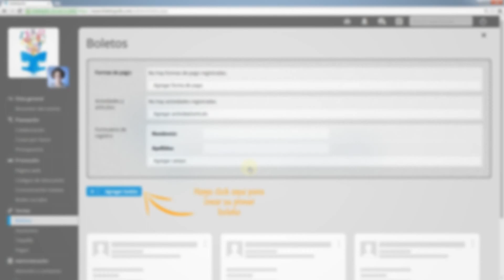Tutorial - Borrar forma de pago en un evento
Tutorial de cómo borrar una forma de pago de un evento en Ticketopolis.